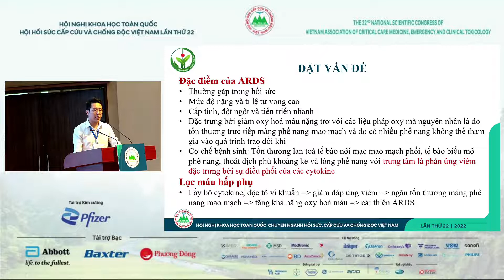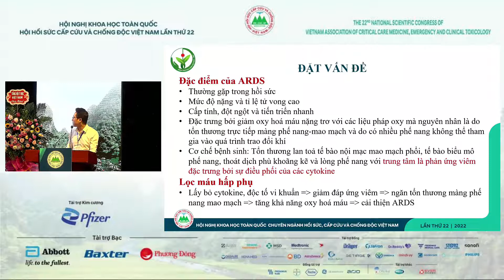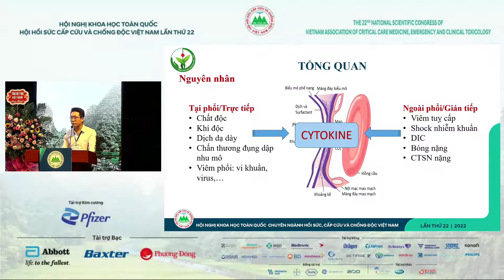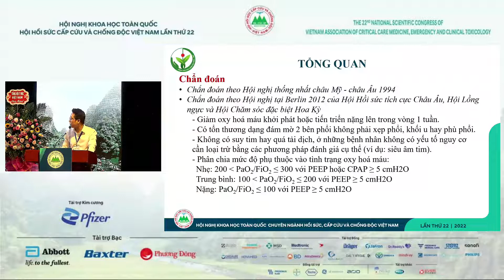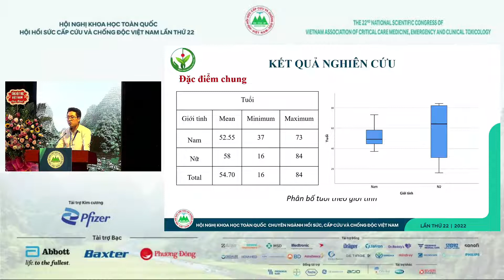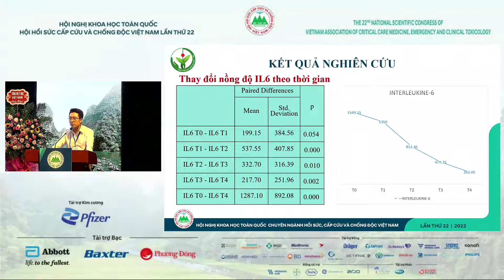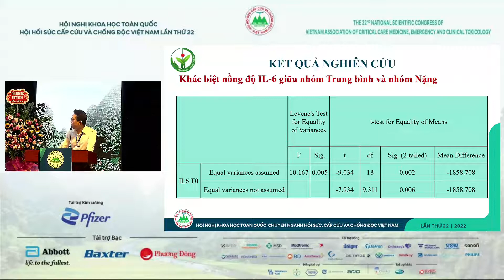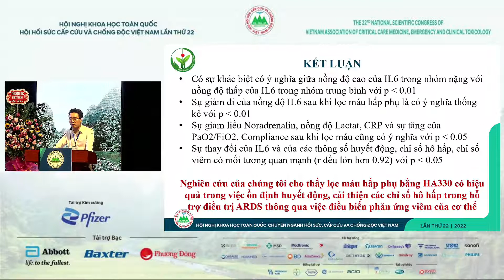BS Trịnh Xuân Khánh - Báo cáo tại Hội nghị HSCC 2022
Đánh giá sự thay đổi nồng độ cytokine và các chỉ số hô hấp trong lọc máu liên tục bằng màng lọc resin HA330 trong hỗ trợ điều trị hội chứng suy hô hấp cấp tiến triển tại Bệnh viện Việt Đức - BS Trịnh Xuân Khánh – Trung tâm Gây mê và Hồi sức ngoại khoa Bệnh viện Hữu nghị Việt Đức
Hội nghị Khoa học toàn quốc Hội Hồi sức cấp cứu và chống độc Việt Nam
Địa điểm: Khách sạn The Reed Ninh Bình